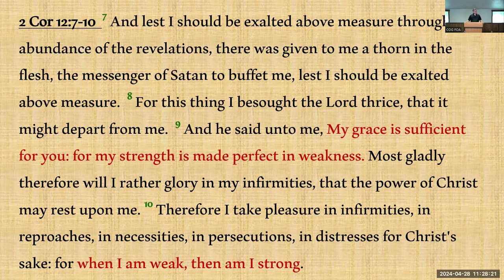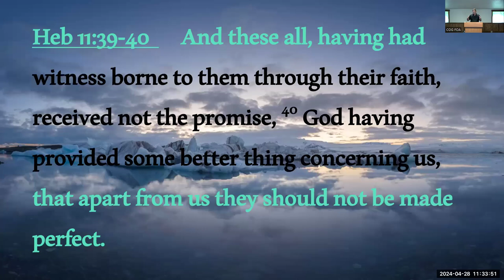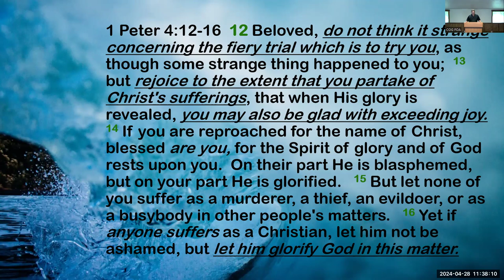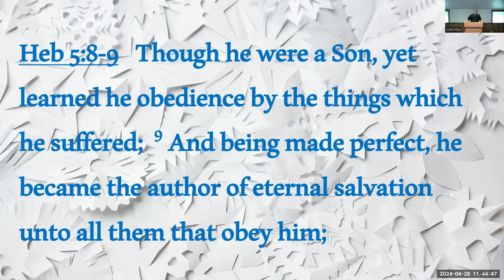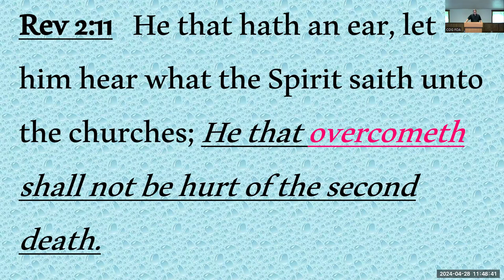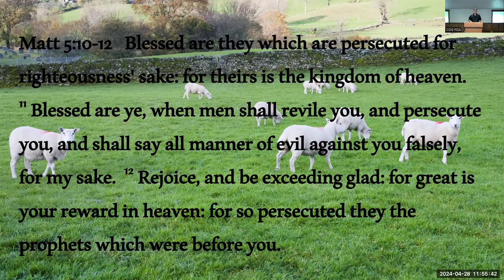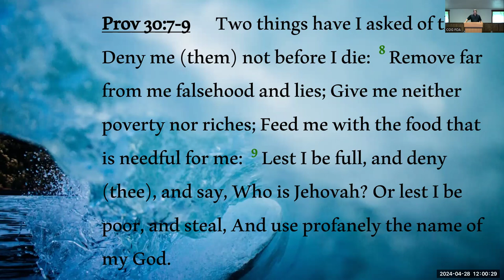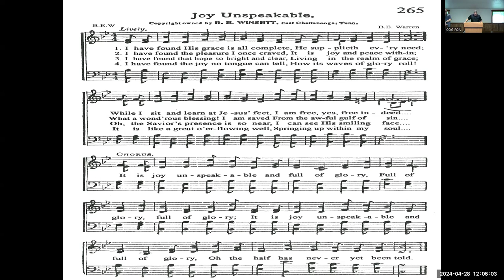My Grace is Sufficient for You - Mike Dart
Title: My Grace is Sufficient for You
Speaker: Mike Dart